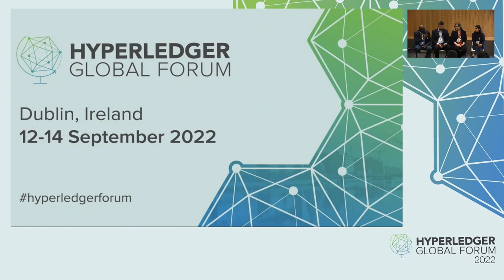Panel Discussion: Best Practices From Leading Healthcare and Life Sciences Blockchain Production...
Panel Discussion: Best Practices From Leading Healthcare and Life Sciences Blockchain Production Deployments and Advanced Research Investigations - Sophia Lopez, kaleido.io; Flora Nanda, Pfizer Digital; Alan Bachmann; Jim St. Clair, LF Public Health

Speakers: Alan Bachmann, Flora Nanda, Sophia Lopez
This session will share the industry best practices and lessons learned across healthcare and life sciences enterprise consortia for building and governance, reference architectures, usability, management, and operation.